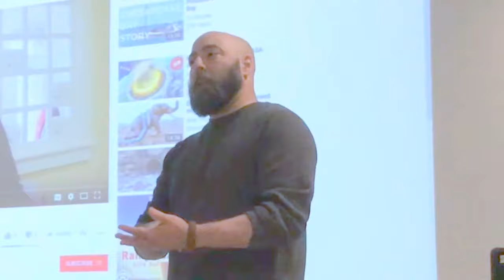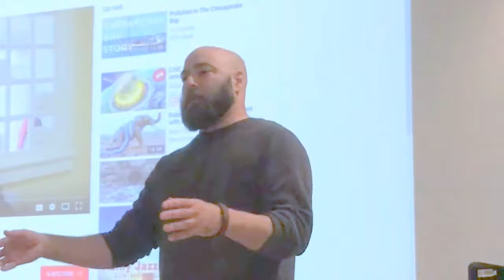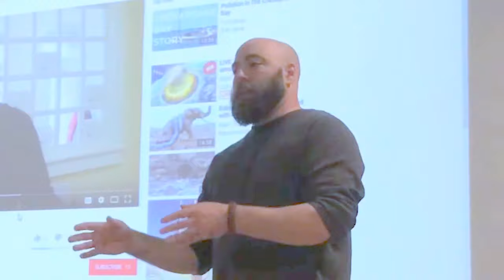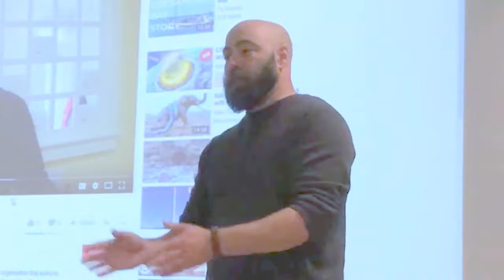Clean Annapolis River Project: RCF 2018 AGM Presentation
Levi Cliche of Clean Annapolis River Project (CARP) gave this presentation as part of the Rural Vitality Grants Panel at the RCF 2018 AGM on May 31st, 2018.

"Integrated Management Planning for the Annapolis Valley Watershed: The project will be a consultative process with community members and stakeholders in the Annapolis River watershed that will guide the integration of community and stakeholder values, CARP's organizational strategy, and the Municipality of the County of Annapolis' Economic Development Strategy toward ecological management actions that support cultural, social, economic and environmental values."